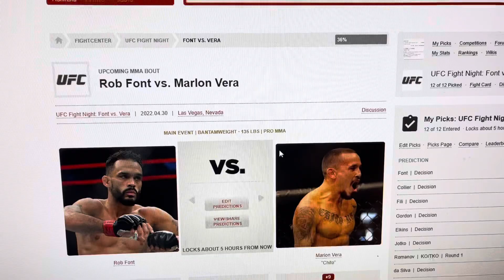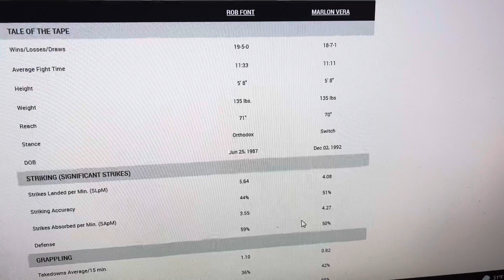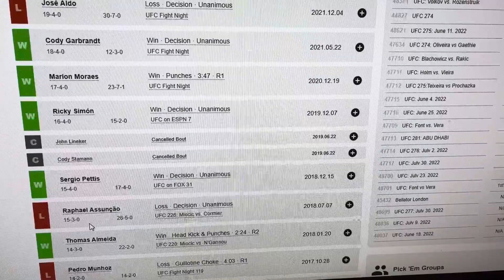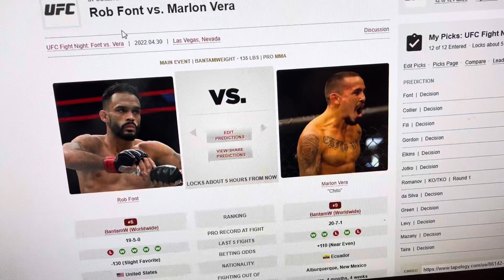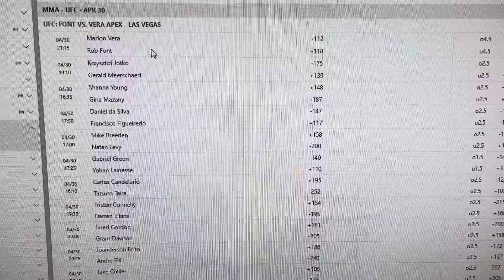Rob Font vs Marlon Vera Prediction